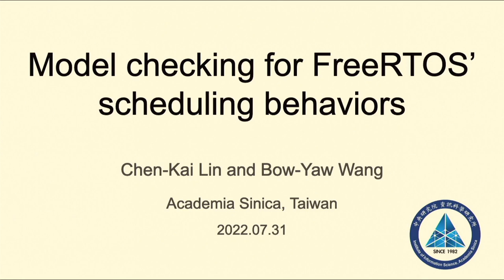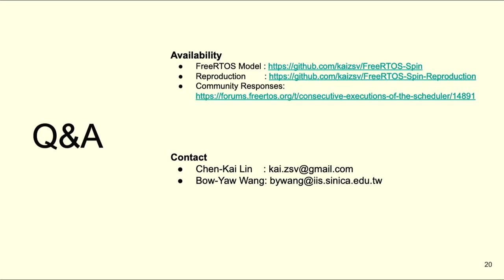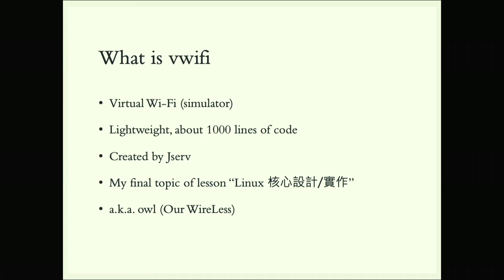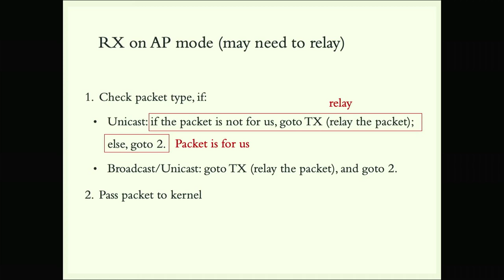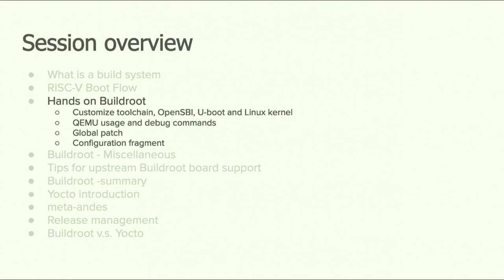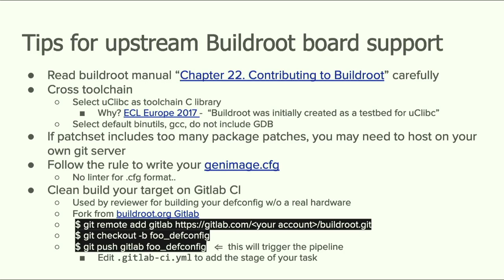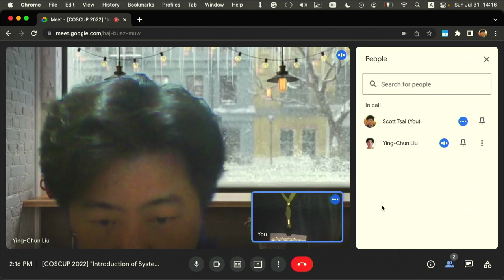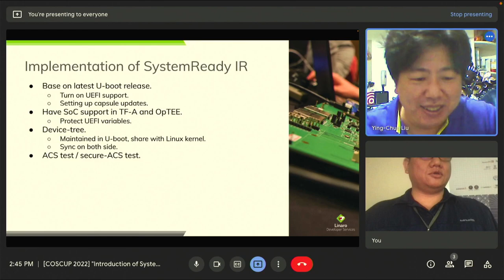Model checking for FreeRTOS' scheduling behaviors｜System Software 社群議程